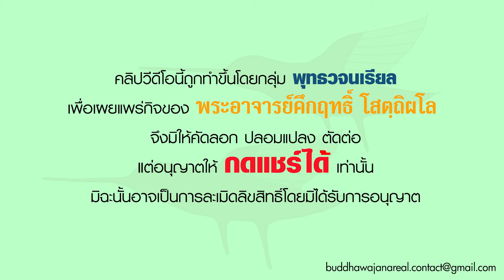รายการ ร่าเริงในธรรมกับพระอาจารย์ ทรงสอนเฉพาะเรื่องทุกข์และความดับสนิทของทุกข์ (10 03 65)